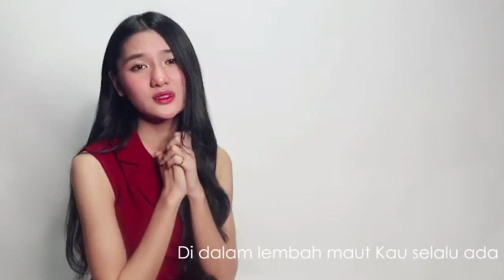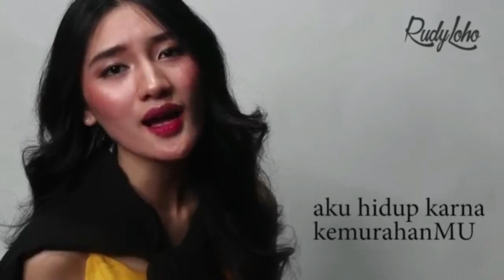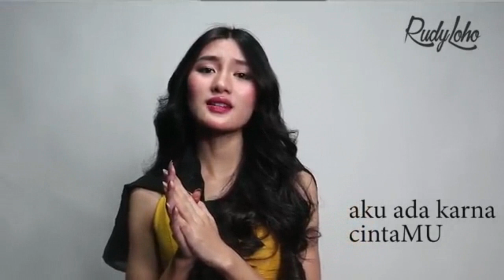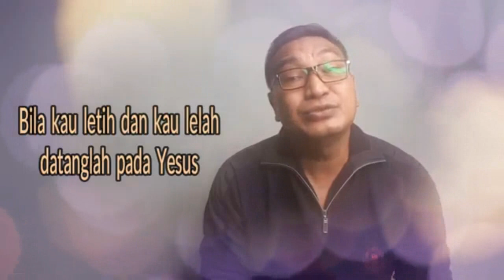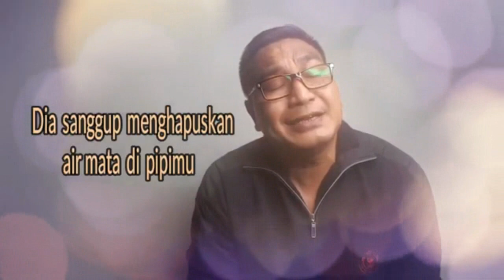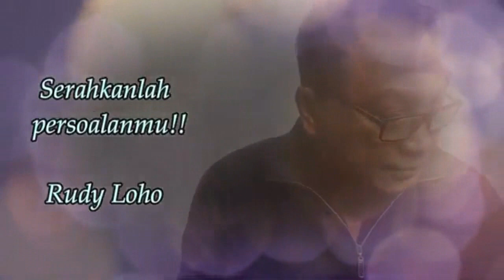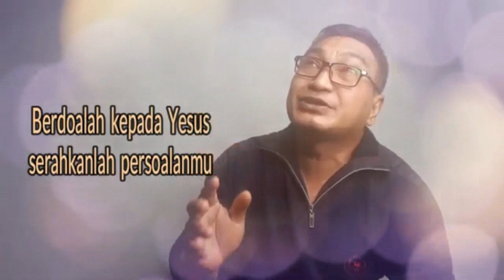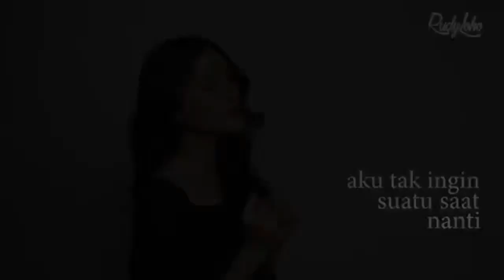LAGU ROHANI DI SAAT PERGUMULAN || LAGU ROHANI PEMBERI SEMANGAT - OFFICIAL VIDEO MUSIC